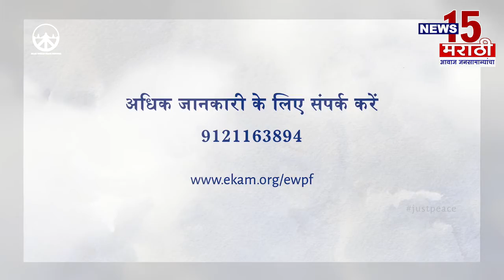कोल्हापूर | कुरुंदवाड येथील समाज मंदिर मध्ये अण्णाभाऊं साठे जन्मशताब्दी साजरी | News15 मराठी